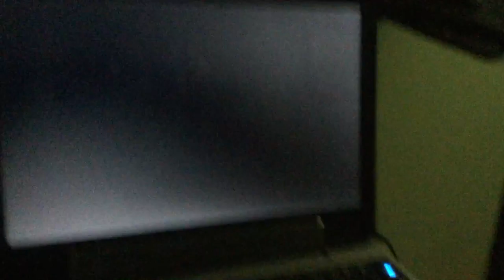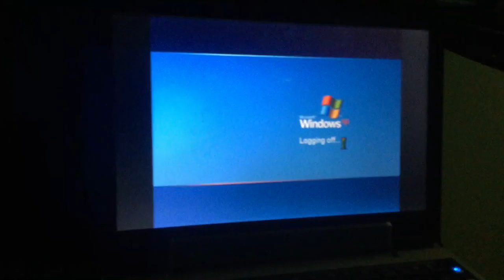jax car wash